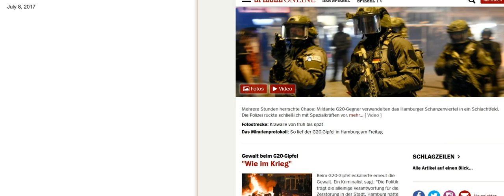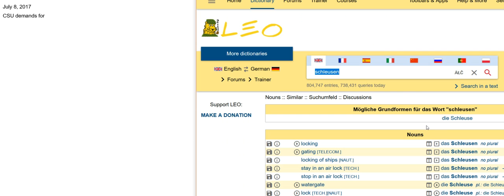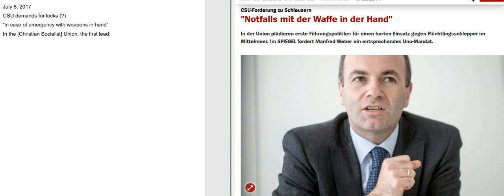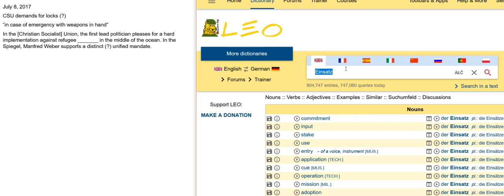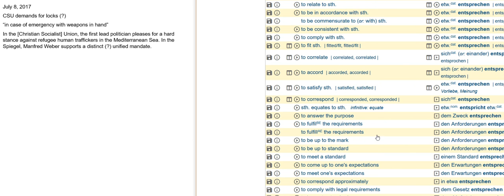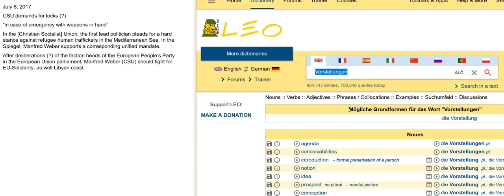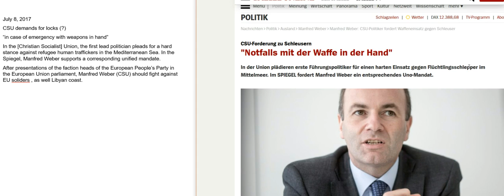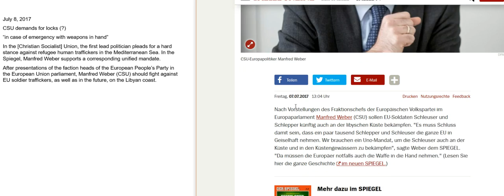[July 8, 2017] American reading German newspapers - CSU fights against refugee human traffickers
CSU demands for locks (?)
“in case of emergency with weapons in hand”
In the [Christian Socialist] Union, the first lead politician pleads for a hard stance against refugee human traffickers in the Mediterranean Sea. In the Spiegel, Manfred Weber supports a corresponding unified mandate.
After presentations of the faction heads of the European People’s Party in the European Union parliament, Manfred Weber (CSU) should fight against EU soldier traffickers, as well as in the future, on the Libyan coast.